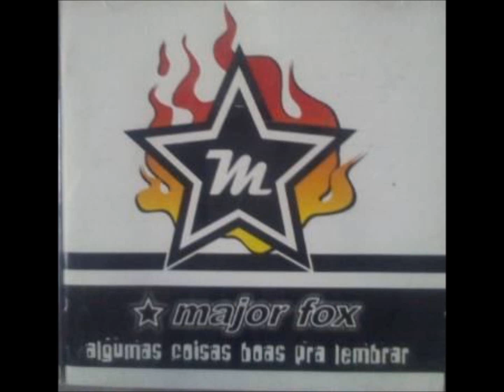Major Fox - Tela de Cinema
Banda: Major Fox
Álbum: Algumas coisas boas pra lembrar
Faixa 11
Porto Alegre
2002